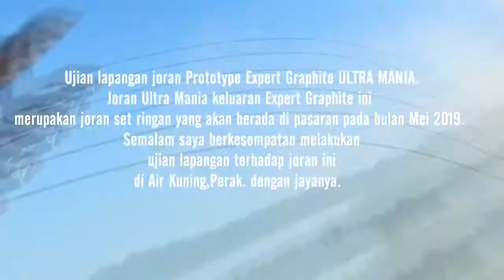Head Field tester Johari jamil (prototype Expert Graphite ULTRA MANIA)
Ujian lapangan joran Prototype Expert Graphite ULTRA MANIA.
Joran Ultra Mania keluaran Expert Graphite ini merupakan joran set ringan yang akan berada di pasaran pada bulan Mei 2019. Semalam saya berkesempatan melakukan ujian lapangan terhadap joran ini di Air Kuning,Perak. dengan jayanya.

Beberapa ujian telah dilakukan antaranya, melakukan lontaran mengunakan gewang yang berkeberatan 2gm hingga 6gm, menilai kawalan joran semasa bertarung dengan ikan, melakukan beberapa kaedah lontaran seperti lontaran overhead & side-cast. Beberapa perkara asas seperti menilai kemampuan tulang belakang (backbone) dan kekuatan anjakan (lifting power) juga turut dilakukan.

Setelah sepetang melakukan ujian, saya dapati joran ini memiliki ciri-ciri yang diperlukan dan layak dikategorikan sebagai joran Ultra-Light.

*Oleh sebab-sebab tertentu pihak Expert Graphite buat sementara waktu ini tidak dapat memaparkan maklumat mengenai spesifikasi yang terdapat pada rod ini.